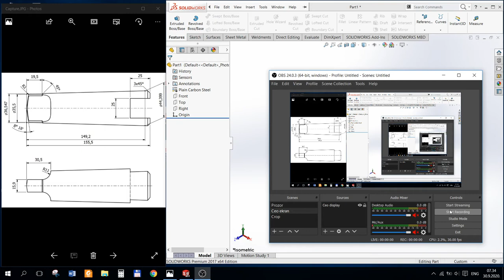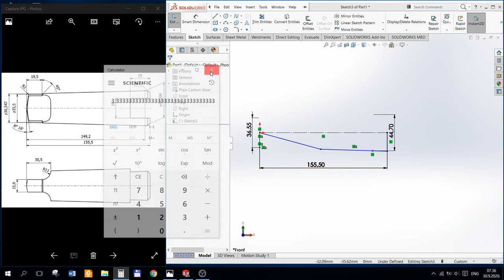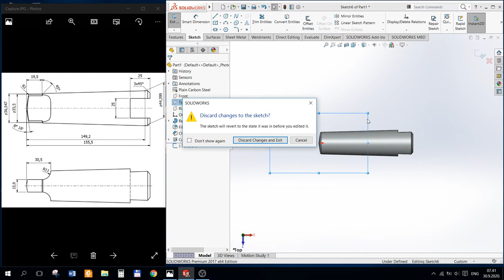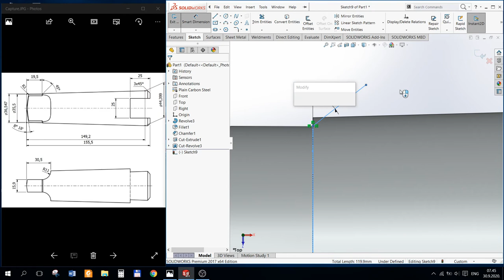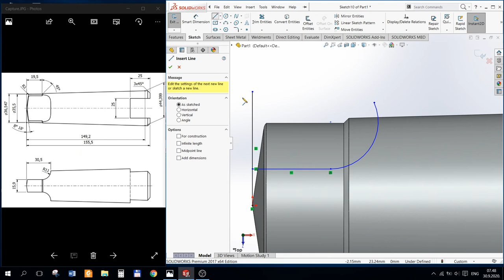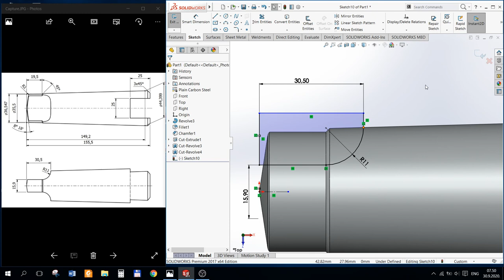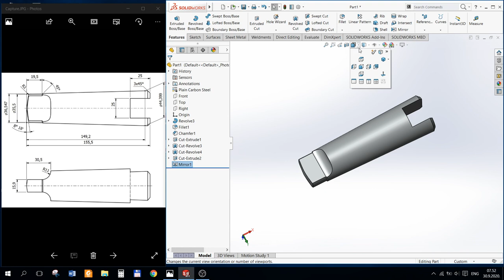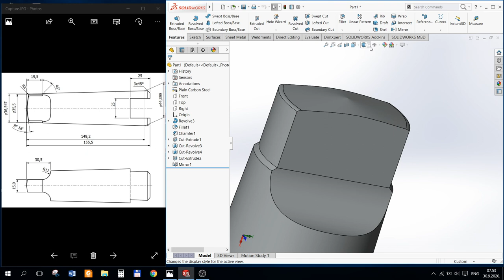Solidworks modeling - Tutorial 0075 - Can anyone guide me in this drawing?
Throughout these lessons, we'll learn the various options available when modeling in SolidWorks while applying sketch entities, features, and assemblies.

Can anyone guide me in this drawing?